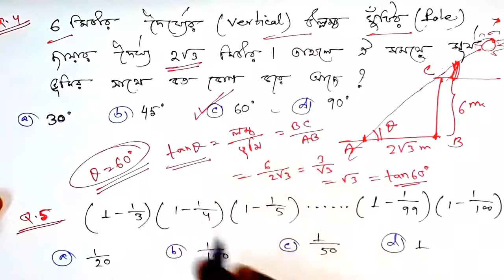Maths/গণিত Tricks for SSC, RRC, RBI, MTS, SBI PO, MAT all Exams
Shortcut Maths(গণিত) Top 5 Questions for SSC, RRC, RBI, MTS, SBI PO, MAT all Exams
Shortcut Maths(গণিত) Top 5 Questions for all JOB Exams
Shortcut Maths(গণিত) Top 5 Questions for SSC,
main keywords:-